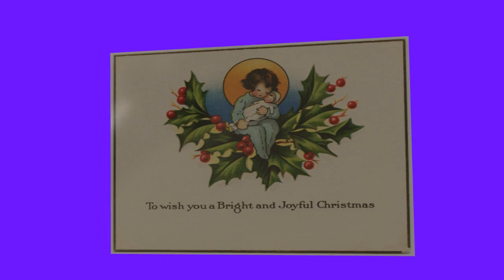Christmas postcard for Destini